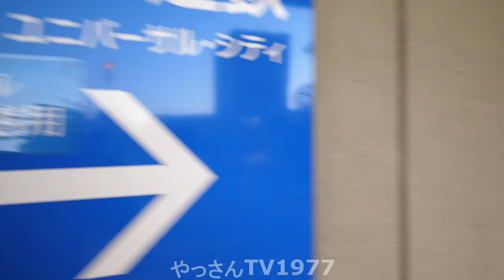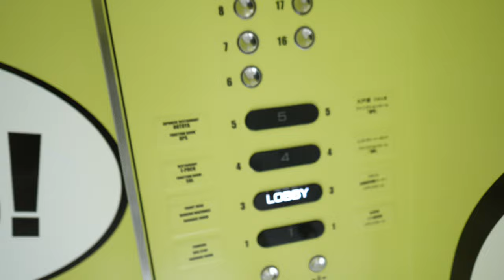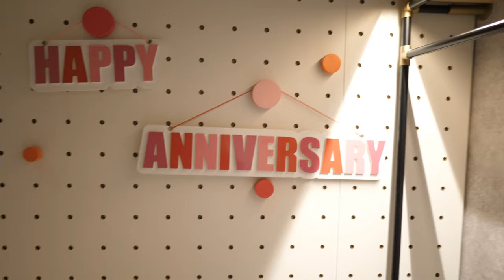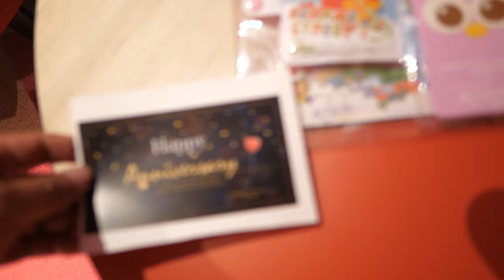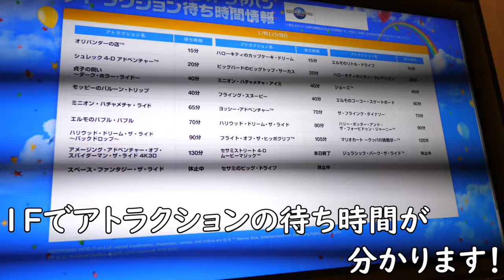【USJ】ホテル近鉄ユニバーサルシティの最上階プレミアムルームに宿泊しました！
2023年！！
あっと言う間に12月になりました。
もうクリスマスですね！

今回は毎年恒例のUSJホテルに宿泊させて頂きました。

ホテル近鉄ユニバーサルシティ

【使用機材】
Panasonic LUMIX G8